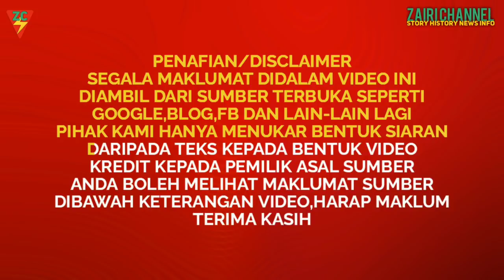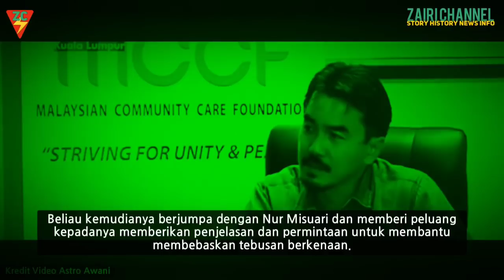BEKAS KOMANDO VAT69 WIRA DI SEBALIK PEMBEBASAN TE_BUSAN ABU SAYY_AF 2016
BEKAS KOMANDO VAT69" DATUK SERI HJ HALIM HJ ISHAK"WIRA DI SEBALIK PEMBEBASAN TE_BUSAN ABU SAYY_AF 2016

Kredit & Terima Kasih Kepada Sumber :

Astro Awani

Datuk Seri Hj Halim Hj Ishak
Pengerusi Malaysian Community Care Foundation (MCCF) Veteran VAT69